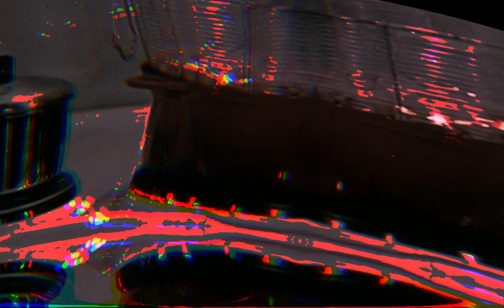POTAR - outerspaces-innerplaces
outerspaces-innerplaces premiered on Nya Jud 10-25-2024